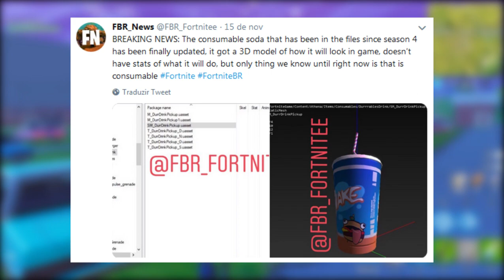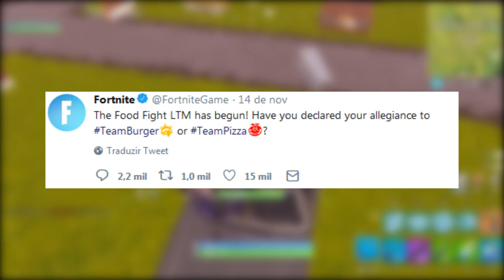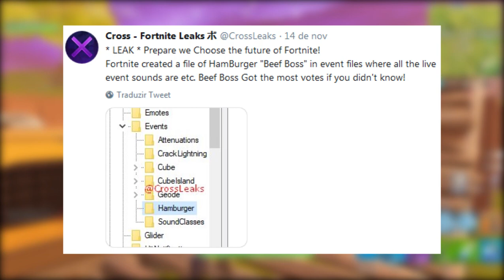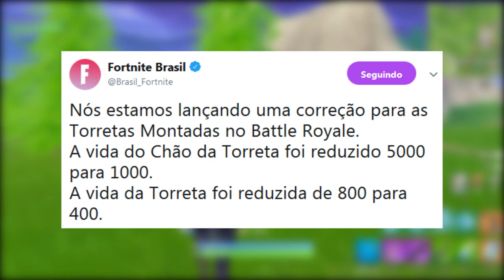FORTNITE - 2º ROBÔ SECRETO e NOVO REFRIGERANTE?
Fala galera, Vagabbss aqui com mais um vídeo, e dessa vez falando algumas novidades do Fortnite Battle Royale, Guerra de Comidas, Refrigerante, Robô Verde e Picareta Secreta. Espero que gostem :)